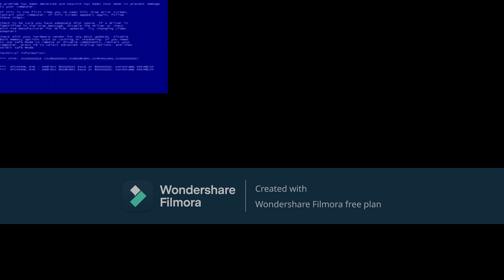Sparta Madhouse V3 Nineparison 6